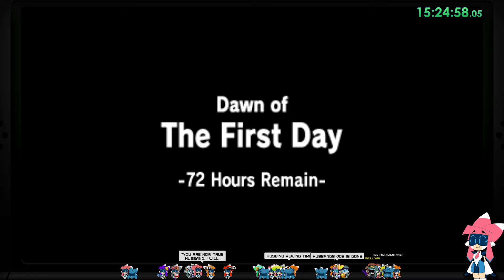ScottFalco || Legend of Zelda: Majora's Mask || Retro achievements (Getting Platinum Trophy) Part 4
Scott's getting more achievements, rupees and becomes a great husband, doing husband duties like husbanding